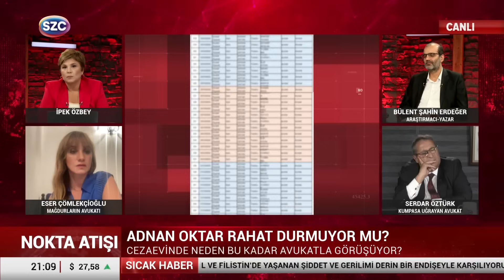Adnan Oktar Mağdurlarının Avukatı Anlattı! İşte Gündemi Sarsacak Avukat Tuzakları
Digiturk: 60
D-smart: 93
Turkcell TV Plus: 69
Tivibu: 69
Türksat Kablo TV: 76